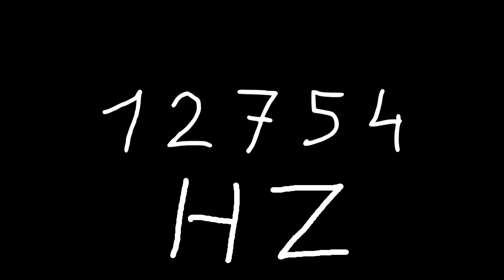12754 hz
Just sound.

chords
sounds
noise
tone
noises
tones
audio
wave
waves
sin
sine
sinus
sinoid
heart
heartbeat
resonancy